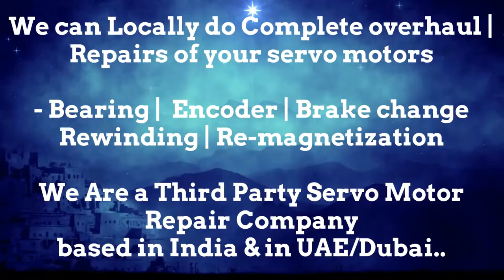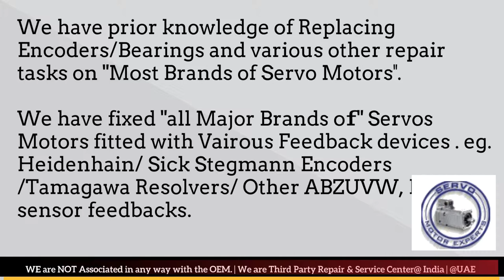SIEMENS SINAMICS CNC Milling Servo Motor, How do you test a servo motor? Motor Produces Smoke